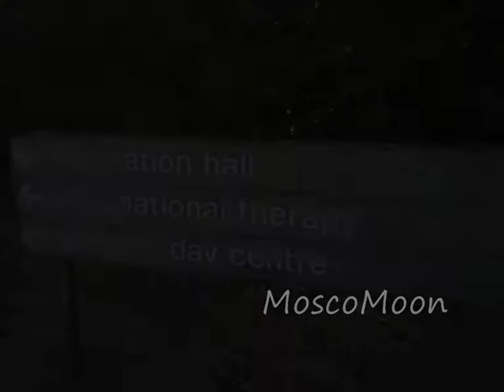Bangour Abandoned Hospital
Run down hospital that was closed down due to unsafe gas and people going missing. Each villa is spread out over a large area, so much so that even walking around for 2 hours, we STILL did not get to see it all!
The video at the end sorry it's soo dark guys, that building was the ONLY one we could find with lighting! The rest of bangour is in complete darkness, and even with my phone torch on and blinding us all, I still couldnt record enough!